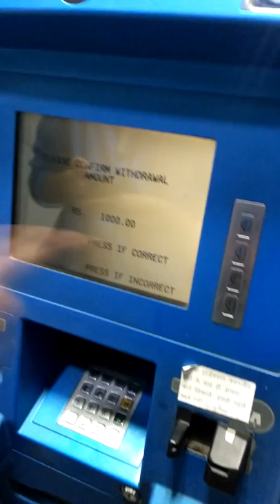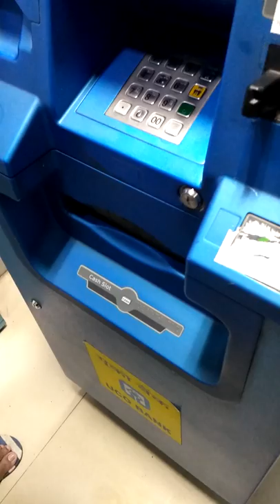Uco Bank Cash withdrawal without ATM Live ! Uco Mbanking plus app ! U Cash Withdrawal Hindi Live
Uco Bank Cash withdrawal without atm  Live ! uco Mbanking plus app
cash Without Atm Cash, Without Atm , Ucash withdrawal